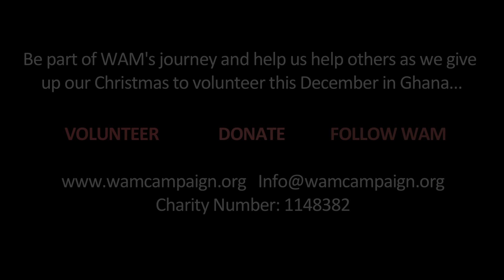WAM Campaign - Fundraising Appeal from Arnold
In December we're giving up our Christmas to go to Ghana to coordinate a volunteer programme supporting orphans & vulnerable children.

Over the festive period we will be supporting a local community school in Ghana by cleaning and painting the school classrooms, coordinating activities & hopefully installing a new water tank for the kids.

We just need to get there now, and when need your help please

We are fundraising to get flights to Ghana to make this happen an will be doing the following activities to raise funds and raise awareness of WAM's cause:

30th November:
Walking from Ghana High Commission to one of Ghana's finest barber shops in Camberwell
After this we will be doing a 6 lap swim followed by a 3 mile run
Non stop! All on the same day!
We will be stopping off in Gold Coast to recouparate and have our last supper before our next fundraising exericse begins on the 1st December:

1st December - 5th December:
We will be going without food from 6am to 6pm!

25 November - 23rd December
Oh, and we are not cutting our hair or shaving until we get to Ghana, but we need your help to make that possible please

Filmed and edited by:
Joint Sight Productions